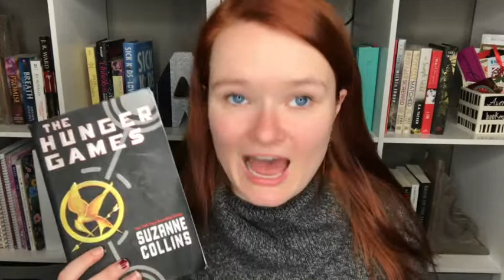The Hunger Games Readalong Announcement!!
Hi yall!! Here is the announcement video for The Hunger Games Readalong!!

xoxo Averie